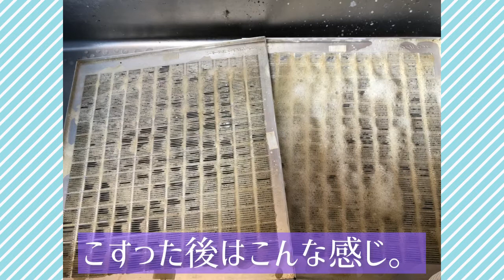【汚台所】キッチンの換気扇掃除 フィルターを洗う 汚掃除 DIY初心者 掃除 片付け 庭仕事 ガーデニング 50代 キッチン：掃除編 total No.171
キッチンの換気扇フィルターを洗いました。

ご注意：素人が自己責任でしているだけなので、正しいやり方や適切な手入れの仕方等を知りたい方は他の専門YouTuberさんの動画をご覧下さい😌

アップロード　2022年3月15日（火）